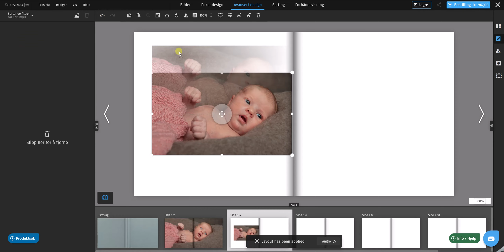Album - Legge til et bilde over et helt oppslag.